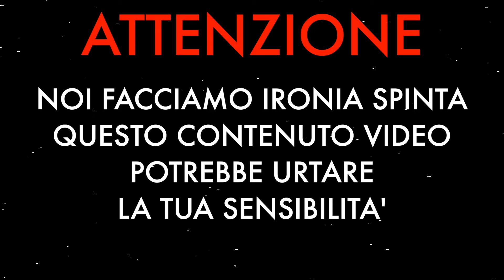I TAMARRI - SANREMO